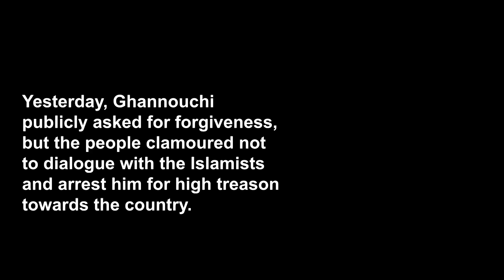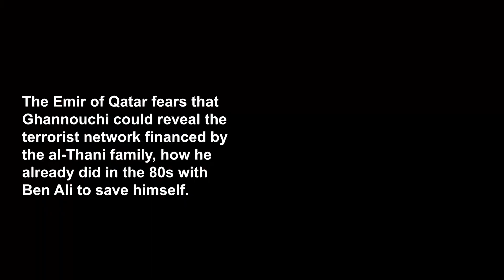Tunisia, the Emir of Qatar calls Kais Saied to save Rachid Ghannouchi from justice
Resigning the government and freezing Parliament is comparable to a surgical operation but necessary for Tunisia. Getting rid of the Islamists, who for years had emptied the coffers of the state, was no longer postponable like suturing a haemorrhage. So, the whole country joins with the President of the Republic, Kais Saied, and asks to prosecute and bring to justice the Islamists who have received funding from abroad, particularly from Turkey and Qatar.